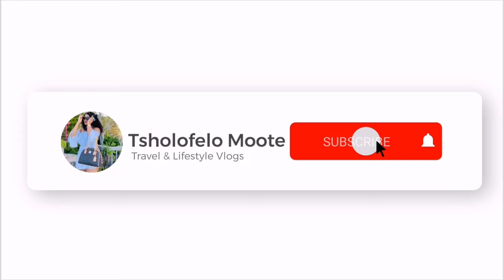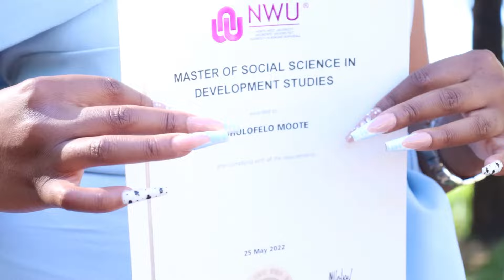My Masters Graduation😭🙏❤️I’m still getting emotional watching this video 🙏